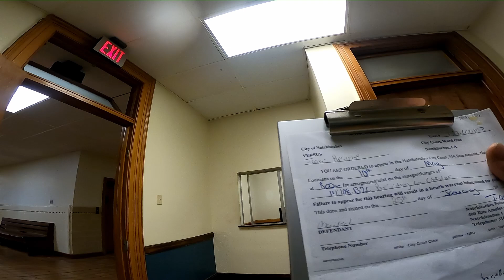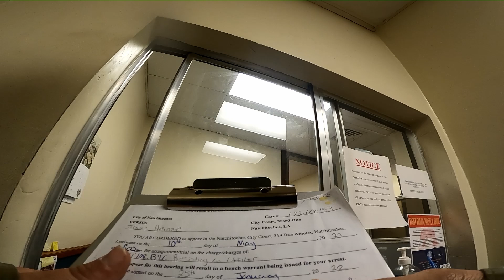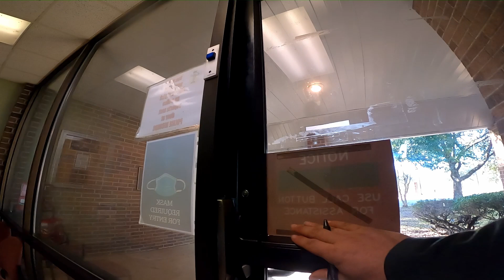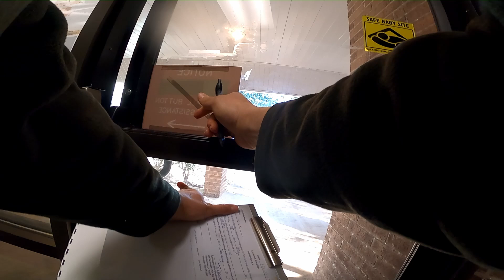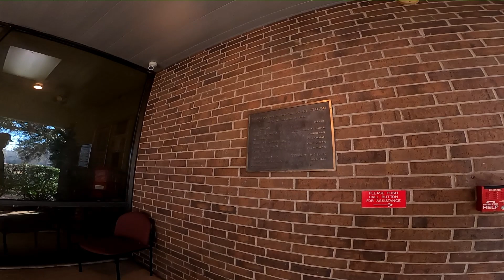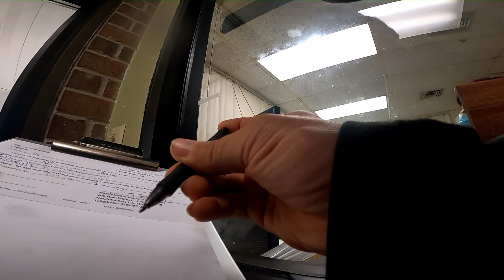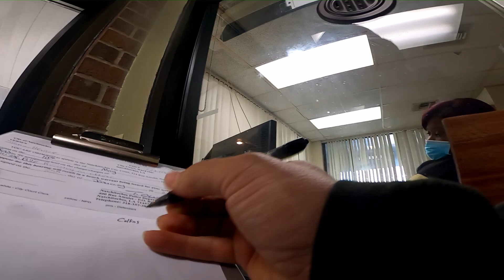[Boring Audio Evidence] Officer Davis Turns on my Voice Recorder; Natchitoches, LA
He ran the battery life of my Samsung S9 to zero and also attempted to run down the battery life and fill the memory of my voice recorder too. However, he didn't know that the jail refuses to accept any large personal belongings, larger than a small bag.

Jordan Davis was extra silent on the drive from the police station to the jail. He even told his partner, Favors, to be silent. She does what she is told. I thought it was strange that they insisted on not speaking hardly any words. They refused to tell me what criminal charge they were going with. But now it is more clear that he knew I was on Youtube and that he also had my voice recorder on.

My voice recorder was in the trunk of their police car most of the time. You can hear me mention that I needed a seatbelt. But audio is not great, mostly. The rumbling is from the drive. and the silence is mostly when the car is parked or stopped.

What compelled Davis to turn on my voice recorder like that? He waited until just before he took me out of the police station jail cell. He clearly didn't want the voice recorder on while they were in their break room talking about me.

The distance from the police station to the jail is 4.2 miles
Natchitoches Police Department, 400 Amulet St, Natchitoches, LA 71457
Natchitoches Parish Correction, 299 Edwina Dr, Natchitoches, LA 71457

Davis turned the voice recorder off at the jail!